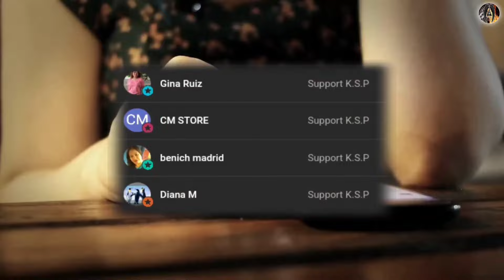ARAW NG MGA PATAY | PAMAHIIN O GAWAIN SA ARAW NA ITO | KAPANGYARIHAN SA PANINIWALA